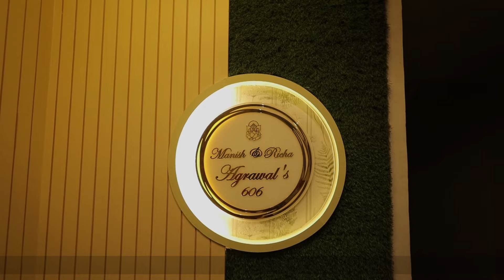BUDGET FRIENDLY 2BHK INTERIOR PROJECT AT SILVASSA | STYLEWELLIINTERIORDNH| BY PRIYA VICTOR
Modern Interior Design  of a 2 BHK RESIDENTIAL PROJECT designed by STYLEWELL INTERIORS at one of the most elite residential areas of SILVASSA.

We are a DNH based Architectural & Interior designing firm with an experience of over 10+ years. We undertake architectural & interior projects including Villas, Bungalows, Apartments & Palatial Structures.

The challenge was to create a décor to suit the client's personality & social background. The interior of the house is designed in a modern yet decent and elegant manner, which stands out in its own way. Small spaces need proper division of areas where different areas could merge into each other, that’s what we have tried to do with this space. Hope you like this home design. We will continue to present different styles of home interiors.

Designing or decorating a home is an art to give attention for small details. Appropriate color themes, proportionate furniture sizes plays the major role. But often the smaller details are there which make the difference. We, STYLEWELL INTERIORS have given proper attention to each and every small detail of designing for making beautiful, luxurious and lively home Interior of Mr. MANISH AGRAWAL located at TROPICAL GREENS, SILVASSA - DNH.

Project by - STYLEWELL INTERIORS
Principal designer -  PRIYA VICTOR
ADDRESS - Shop no -05, first floor, JC Tower, Amli fountain, Silvassa, DNH.

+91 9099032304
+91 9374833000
DESIGNED BY- PRIYA VICTOR